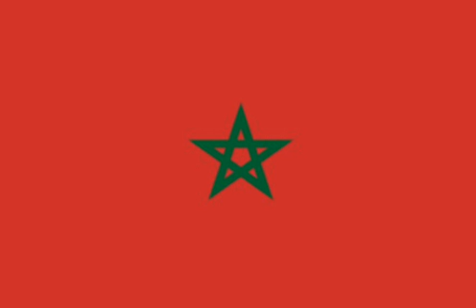Hino de Marrocos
Hino oficial de Marrocos

Editor-João Coelho
Fonte-Wikipedia